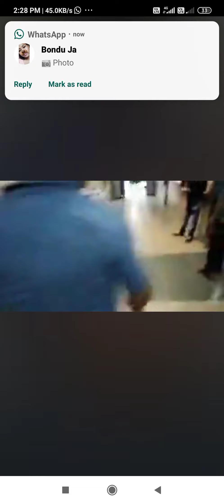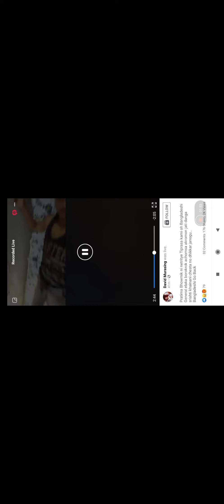Pratima bhoumik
Bui nw bahai khe buri kha